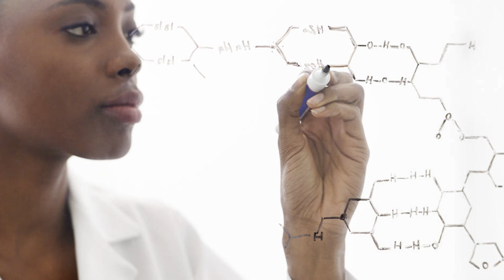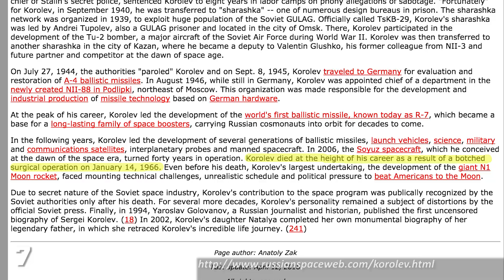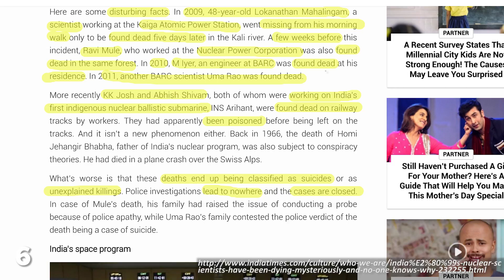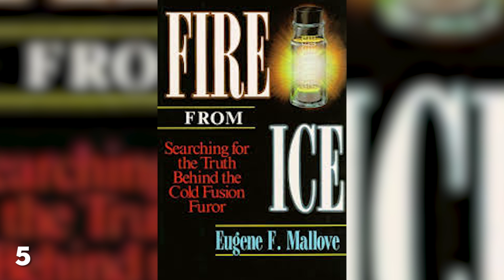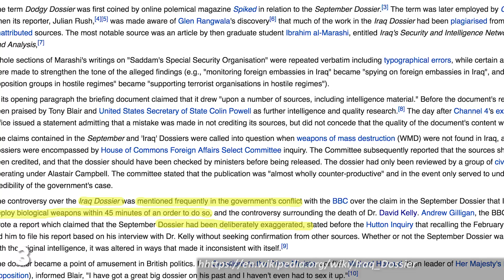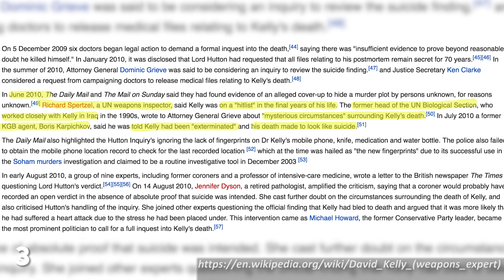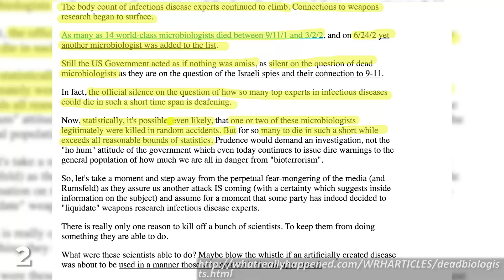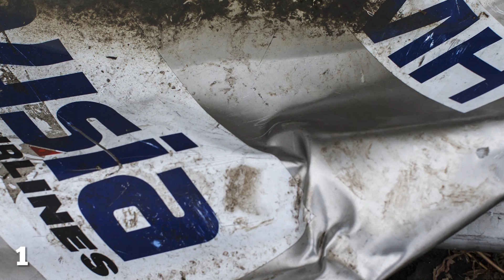7 Mysteriously SLAIN Scientists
This is Alexei Leonov, a Soviet Cosmonaut who would have probably been the first man on the moon, were it not for the death of this man, the brilliant engineer Sergei Korolev. Sucks to be you Comrade Leonov. Korolev was the Soviet Union’s lead rocket engineer during the space race, and his work on Sputnik and Vostok helped Yuri Gagarin become the first human in orbit. Korolev died on January 14th 1966, and his loss enabled the US to catch up and exceed the Soviet’s spacefaring capabilities. But was his death an accident, or something more sinister?

In 1966 Indian Nuclear Physicist Dr Homi Jhangir Bhabha claimed India was on the verge of producing a nuclear weapon, but this man so important to achieving that goal was killed in a suspicious plane crash not long after his speech. It is speculated that the CIA assassinated Bhabha to prevent India acquiring nuclear weaponry. India successfully tested a nuclear weapon 8 years later, with the fantastically named Smiling Buddha device, which India said they’d used to cause a “peaceful nuclear explosion”, a description which makes about as much sense as a pleasant case of diarrhea, or a really lovely Isis video.

Eugene Mallove was a scientist, science writer and a believer in cold fusion, a hypothetical form of nuclear reaction which could provide the world with cheap energy. Unsurprisingly this isn’t something which major energy companies would like to see developed, because when energy becomes cheaper the gas and oil fat-cats will have to start downsizing their yachts and stop eating bathtubs full of caviar, which is what I presume rich people do.

In the last twenty years scores of world-famous astronomers have died around the world, with many being close colleagues in deep field and earth collision studies. Allan Sandage and Geoffrey Marsden were astronomers and colleagues who died within days of each other of a rare non-transmittable disease affecting only 1 in 100,000 people. It was rumoured that both were warned against revealing information about an imminent earth-bound asteroid, and they weren’t the only ones.

In 2003 Britain’s Government was struggling to find compelling reasons to join the Iraq war alongside America. They eventually released a dossier detailing how Iraq had weapons of mass destruction capable of launching within 45 minutes. But, in an off the record remark to a BBC journalist, Dr David Kelly, a biological warfare scientist employed by the Ministry of Defence, basically said these claims were a crock of crap.